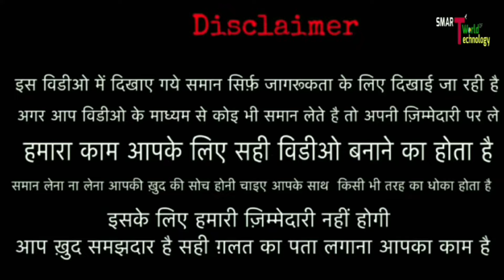बड़े से बड़े Wholesaler यहां से OEM करवाते हैं, Neckband , Airbus , Power bank, Headphones, charges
Daily Updates -

               👇SHOP DETAILS 👇

Oiie systems
Address - 3950-51, /29 3rd floor, padam singh, road, near pnb atm , karolbagh, new delhi - 110005

Rajat Arora 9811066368 only WhatsApp

Welcome to OLIE SYSTEMS🙏.
We will reply you shortly.

We are pioneer in Mobile Accessories and specialized in OEM.
1. Speaker
2. Neckband
3. Mobile stands
4. Tripod
5. Smart watches
6. Data cables
7. Wall chargers
8. Car chargers
9. Earphones
10. Packaging
11. TWS

👹👹👹👹👹:- WARNING -: 👹👹👹👹👹

          ITS ALL DEPEND ON ON BUSINESS PLAN AND YOUR HARD WORK ...Plz. YOU MUST RESERCH YOURSELF BEFORE

START ANY TYPE OF BUSINESS ..THIS video is only for Education purpose.

oem manufacturer

data cable manufacturing business
data cable molding machine
 tws oem
power bank oem
headphones oem